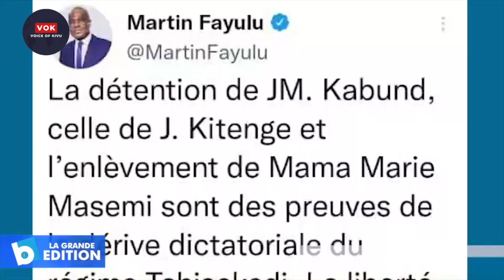Tshilombo Quejica (Pleurnicheur) le Ministre des affaires de Côté du congo en voyage en Suisse.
Il se présente à une réunion de ministres, les organisateurs ne le connaissent même pas, ils l'appellent ministre, il ment comme il respire, on décortique et on expose ses mensonges un à un de façon systématique.